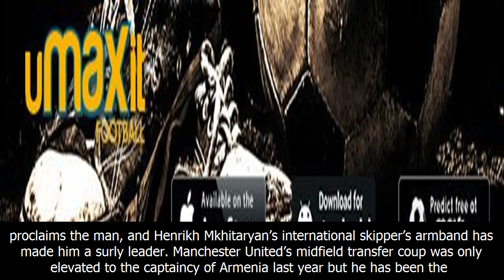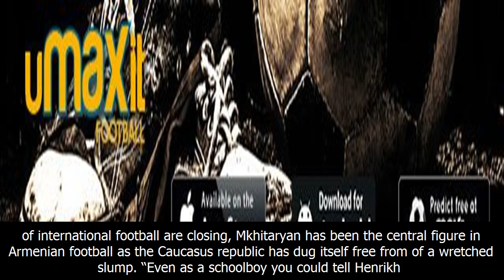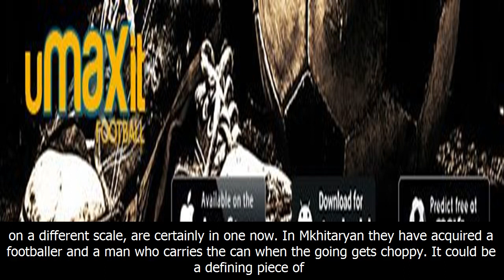Why henrikh mkhitaryan can be the leader that schweinsteiger failed to be at manchester united